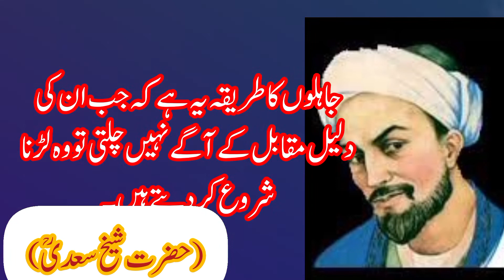Hazrat Sheikh Saadi Quotes in Urdu|Islamic Quotes of Saadi Shirazi in Urdu|voice of Bismillah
Hazrat Sheikh Saadi Quotes in Urdu|
Islamic Quotes of Saadi Shirazi in Urdu|voice of Bismillah

Hazrat sheikh saadi shirazi (r.a) complete history shaikh saadi life

حضرت شیخ سعدی شیرازی
شیخ سعدی شیرازی

sheikh saadi
hazrat sheikh saadi

My Quires
Salaam alaikum video Pasand aaegi Badi koshish se banai Gai hai video aap is video ko khud bhi dekhen aur apne chahane walon ke sath bhi share Karen shukriya
bismillah
bismillah bismillah poem in urdu
imam hasan ki shahadat
islamic quotes in urdu
islamic shayari allama iqbal
laila ayat ahmad quotes
love of allah
man baap ke upar

maula allah
molana room ur shams tabraiz ki pehli m
naat baap ki shan
naat sharif
papa par shayari
rajab ali
shaikh saadi
tota tota
urdu shayari
urdu shayari allama iqbal
allah ki muhabbat
allah tala ki baten
allama iqbal essay
allama iqbal history
baap emotional status
bap di shan
beti ki shan
bismillah bismillah
karbla ka byan
pk full movie
allah ki muhabbat
allama igbal essay
allama iqbal history